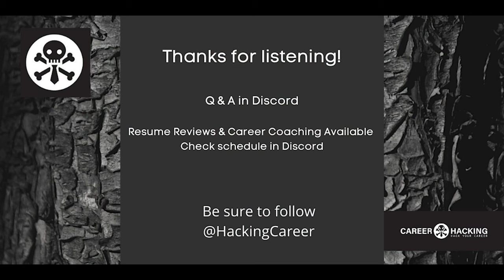DEF CON Safe Mode Career Hacking Village - Amelie Koran - The Individual Contributor to Tech Executi